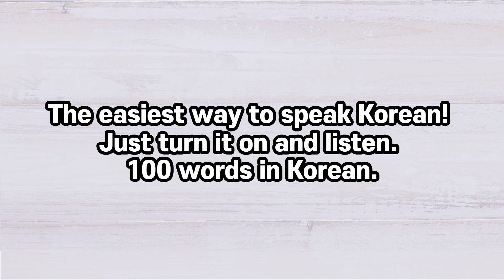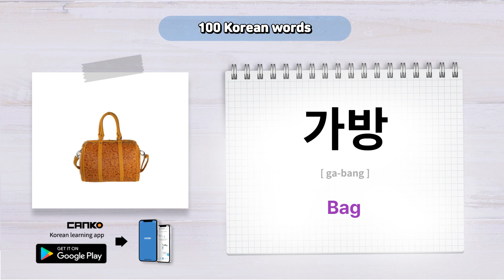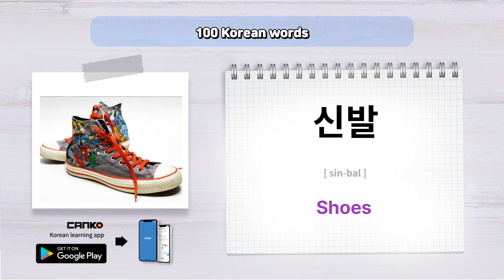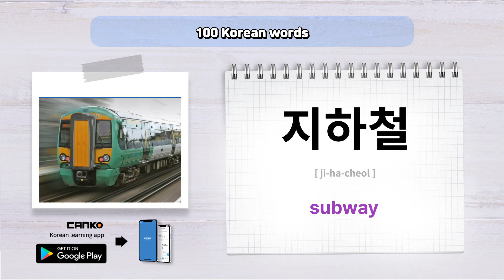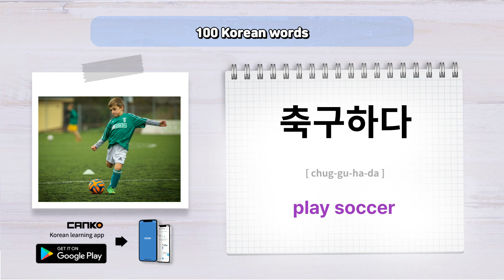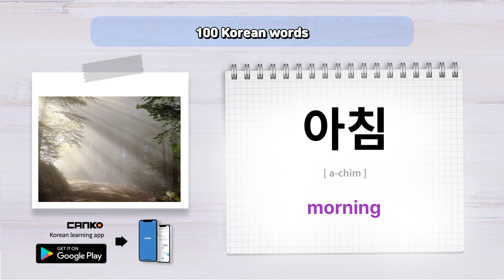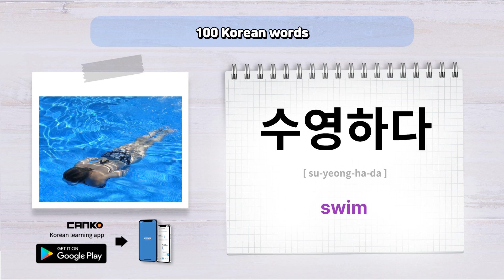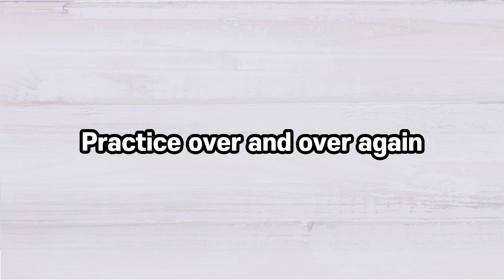[ Learn korean with canko] 100 words in korean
We have selected 100 words that are frequently used in Korea.

If you keep playing it and listen to it repeatedly, the words you use in Korea will start to sound much more natural.
Please continue to listen to this video while you are working or living on the subway in a coffee shop.

To learn Korean quickly, repeating it over and over again is the best way to learn.

If you want more systematic learning of Korean

or
Google Play Store: Search canko
iPhone store: Search canko

If you download it, you will be able to study Korean systematically through the app.